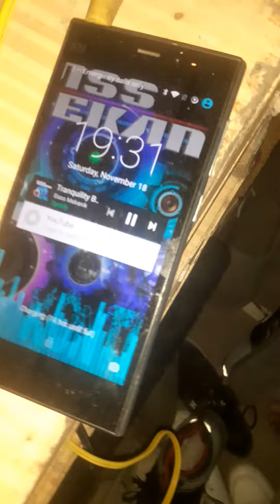Soundcheck systems..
my mini soundsystem..1 2 3 to the 4..
but this could be my primary..